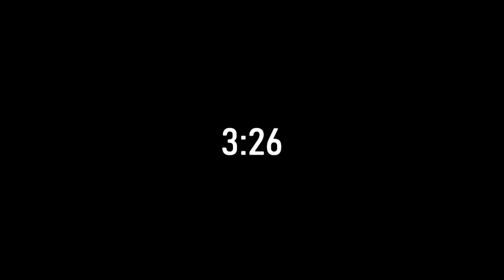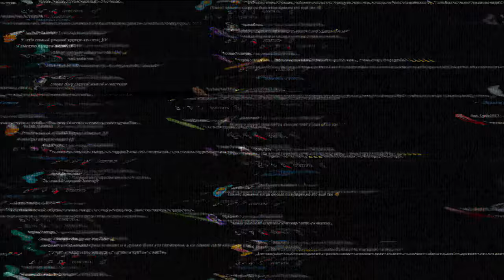КУПИЛИ ПАПУ С ДАРКНЕТ и ОН СУМАСШЕДШИЙ !!! (ОЧЕНЬ СТРАШНО)